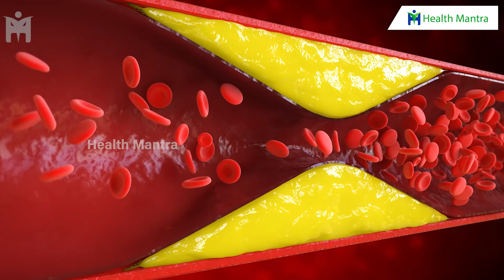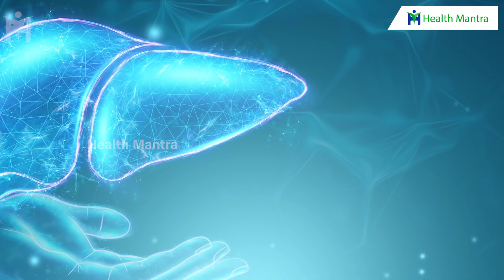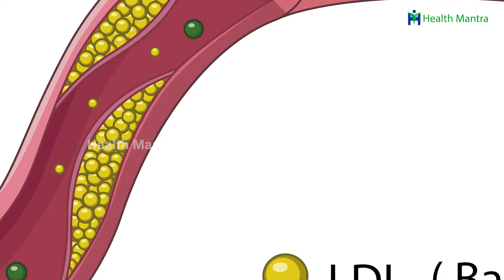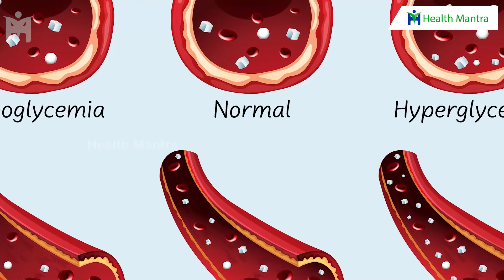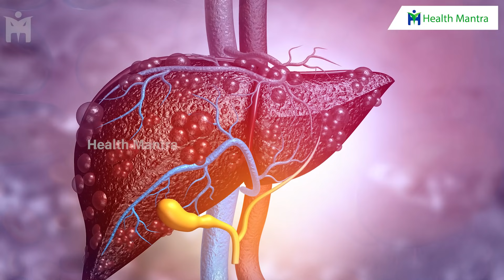లివర్ లో కొలెస్ట్రాల్ కరిగించే టిప్ | LDL HDL | Dr Manthena Satyanarayana Raju | HEALTH MANTRA